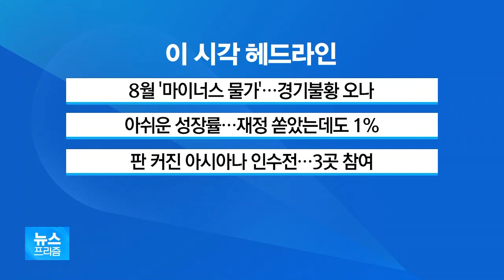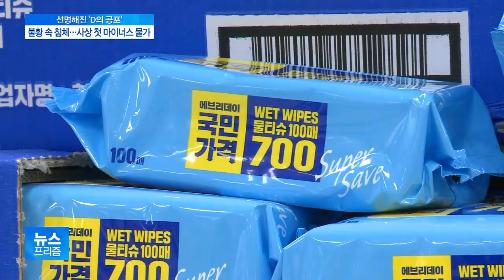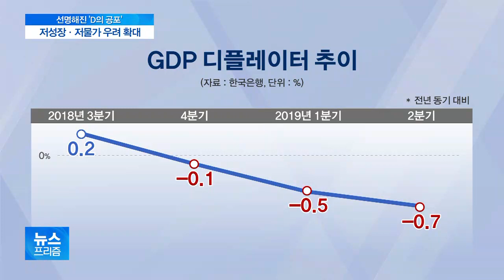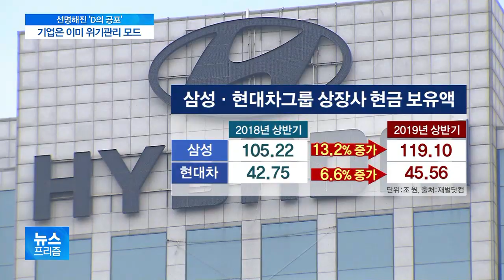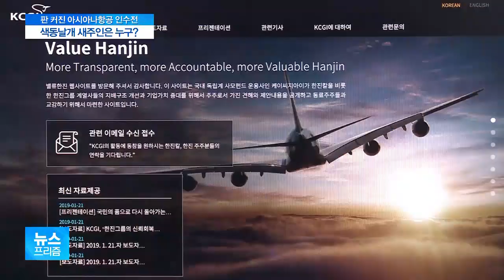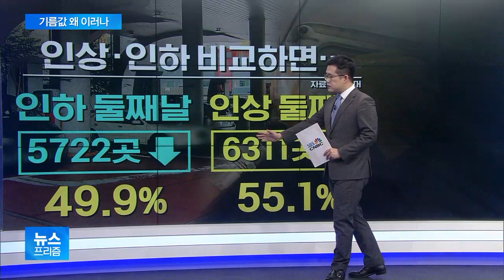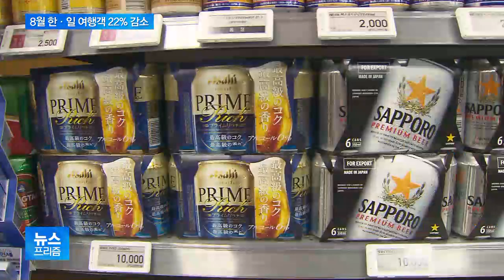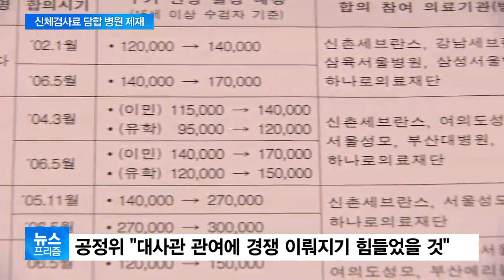[뉴스프리즘 다시보기] 불매 두 달…한-일 여행객 22% 줄어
8월 '마이너스 물가'…경기불황 오나
아쉬운 성장률…재정 쏟았는데도 1%
판 커진 아시아나 인수전…3곳 참여
불매 두 달…한-일 여행객 22% 줄어